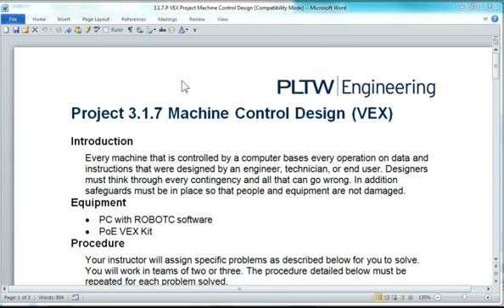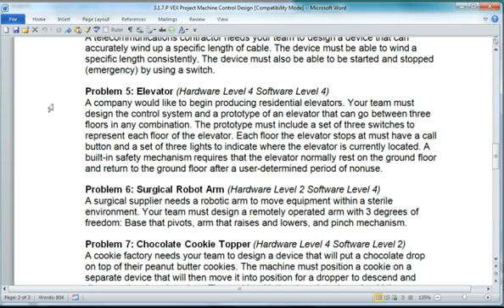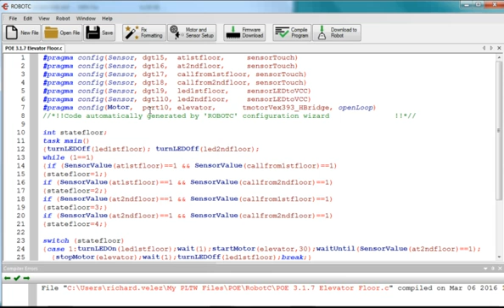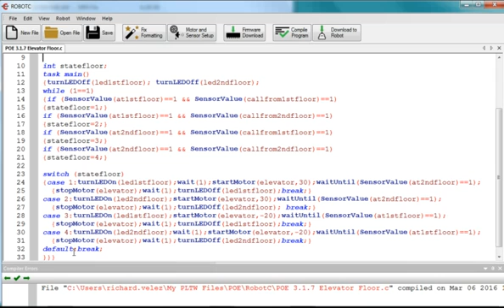POE 3.1.7 Machine Control Design Problem 5 Part 2 Elevator Floor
PLTW POE 3.1.7 Machine Control Design Problem 5 Part 2 Elevator Floor